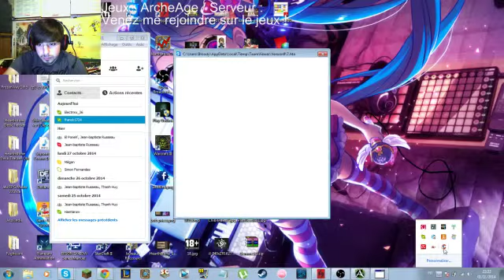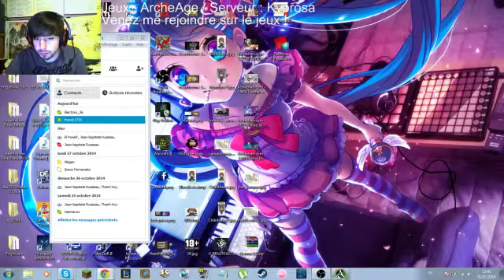[Fr] ArcheAge : Mes débuts .... (Partie 1/3)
Mon live du 02/11/2014 sur ArcheAge, un bon jeu à priori :) -- Watch live